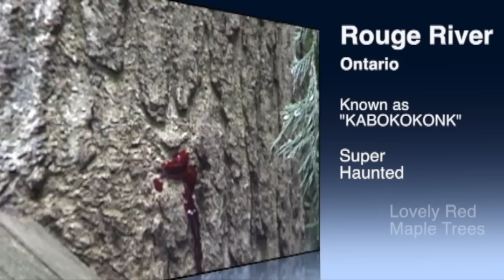Tomb Dragomir - Hellions Video Contest Entry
Celebrity Paranormal Ghost Encounter Adventures! Investigating the ghostly legend of the "Red Path Reaper" on the hit new reality show Celebrity Paranormal Ghost Encounter Adventures.